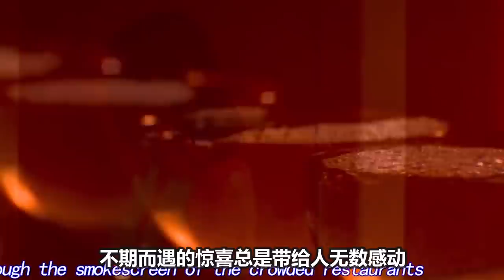【周深】现场版《city of stars》清唱绝了！练舞花絮，四肢越来越协调了！深深真的在发光！